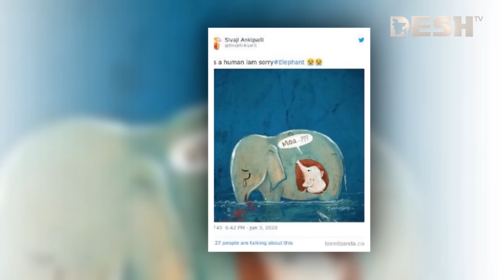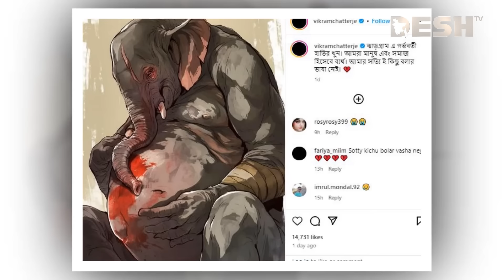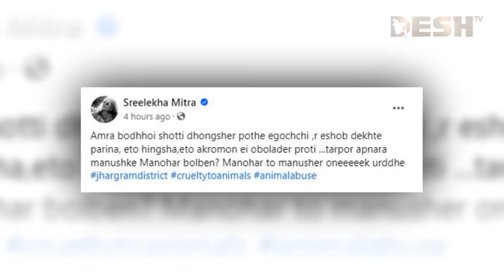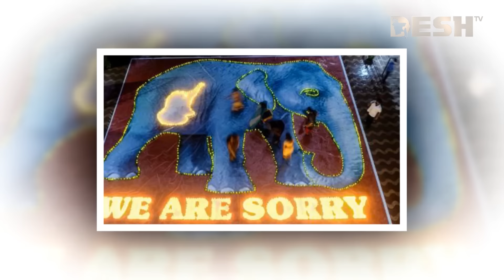ভারতের যে মর্মান্তিক ঘটনায় কেঁদেছেন অনেকেই | India Elephant | News | Desh TV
»» Office Address:
42, Shaheed Sangbadik Selina Parveen Sarak, Malibag 1217 Dhaka, Dhaka Division, Bangladesh